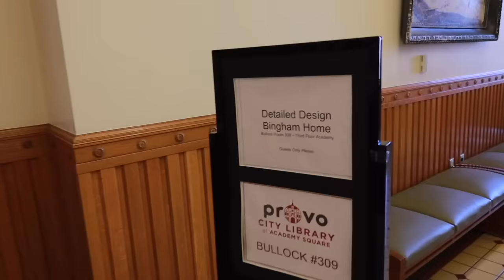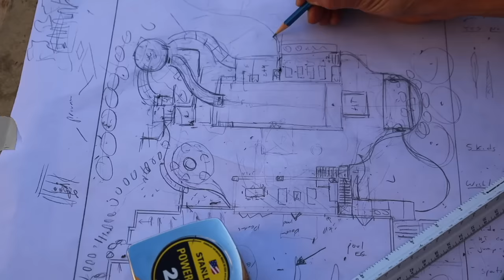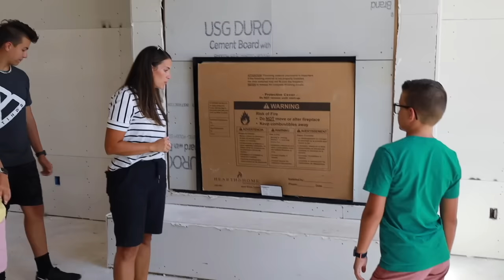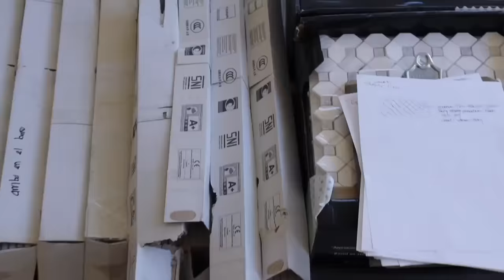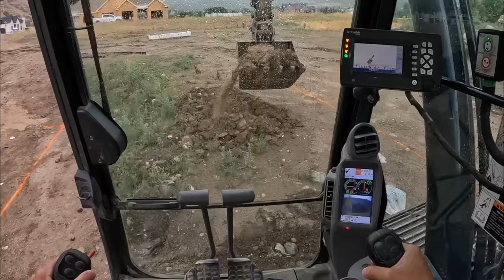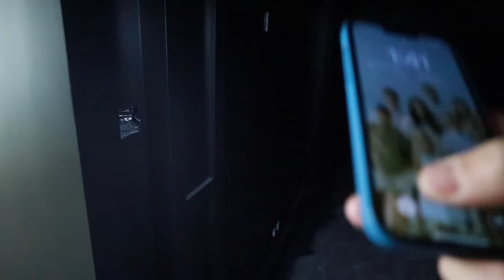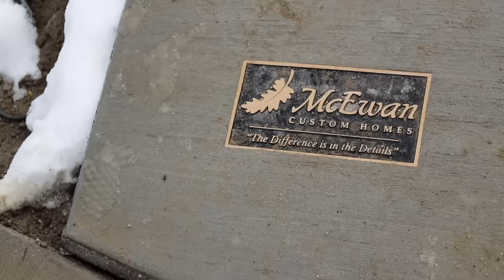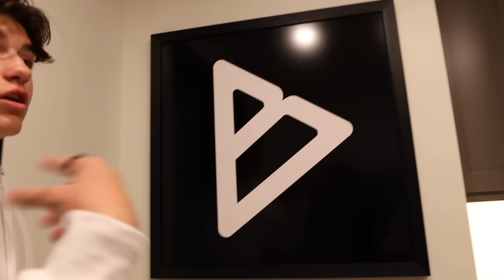BUILDING OUR CUSTOM DREAM HOME | THE MOVIE | DREAM HOME BUILDING PROCESS FROM START TO FINISH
A year ago today we had the most incredible home reveal. We spent nearly 2 years building our dream home and loved watching every step of the process. From the plans, to the digging, to the building, the lighting, appliances, furnishings, and so much more! We got to see it all and our minds were literally blown. We were overcome with emotion as we walked through this dream that had become our reality. It was OUR home.

One year later and we are more grateful every day. We love this beautiful home and everything in it. We love living here and the fun memories we’ve already made together over the last “first year” here and cannot wait for many more years and many more memories to come.

Our dream home building process was just that, a dream! Thanks for being a part of this dream and for being here with us along the way. We love you all and would never be here without you!

Mailing Address:
84062